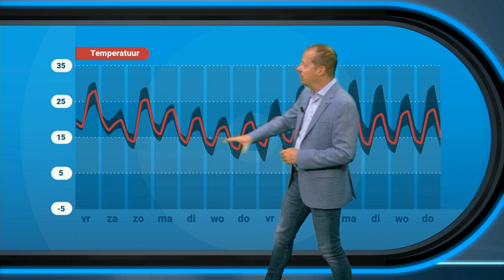30 daagse: nog meer tropische dagen in het verschiet?